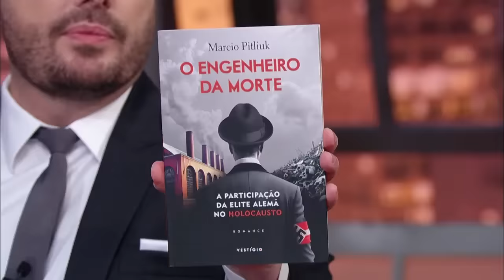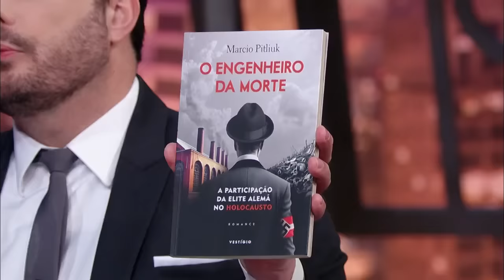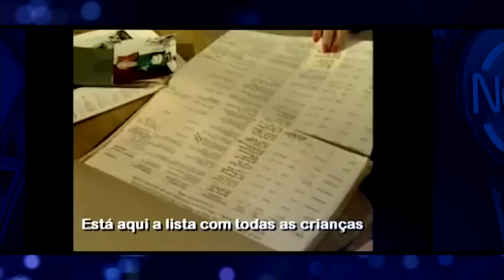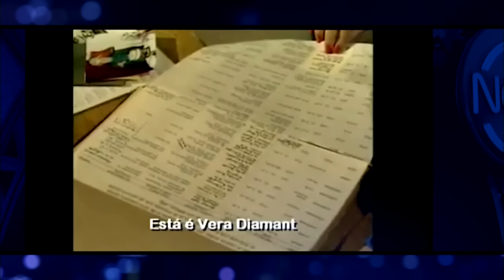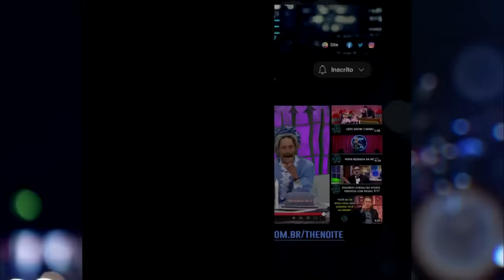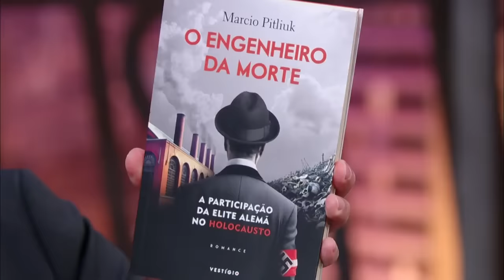Entrevista com o especialista em Holocausto Marcio Pitliuk | The Noite (07/11/23)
O convidado de Danilo Gentili é historiador, escritor e um dos maiores especialistas brasileiros em Holocausto. Marcio Pitliuk vem ao The Noite para falar sobre seu último livro, “O Engenheiro da Morte”, explicando: “eu conto a história da participação de grande parte da elite alemã no Holocausto. Como eles ajudaram Hitler a subir no poder, financiaram o partido nazista. Muitas estão aí até hoje: Volkswagen, Siemens, Bayer... Elas eram grandes, cresceram muito por causa do nazismo”.